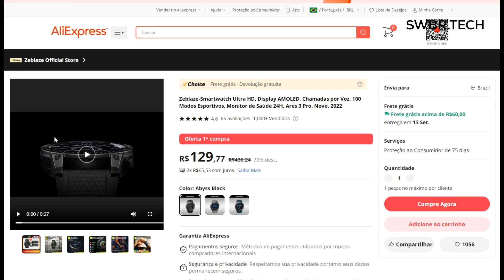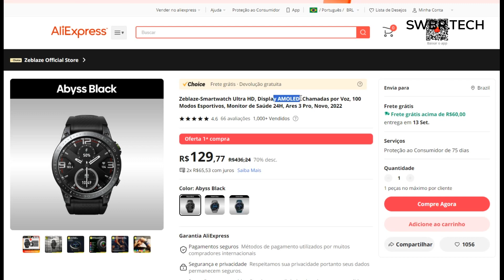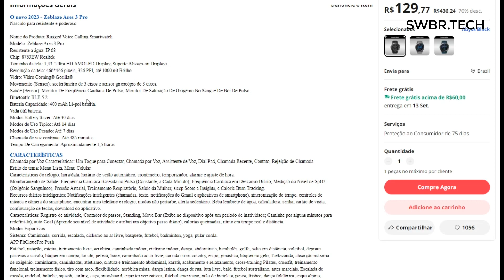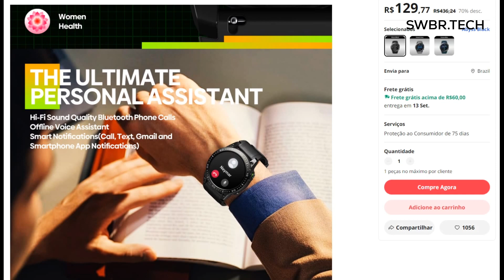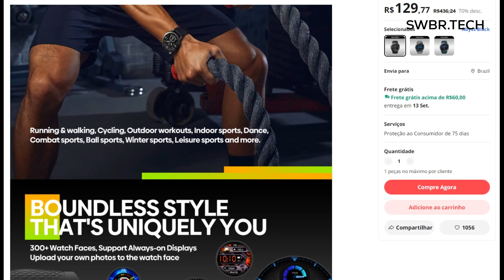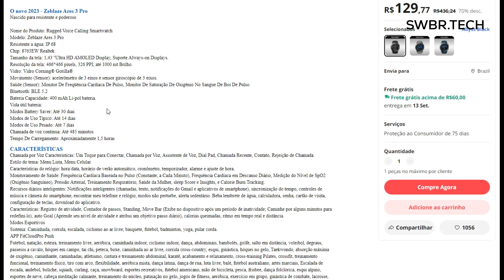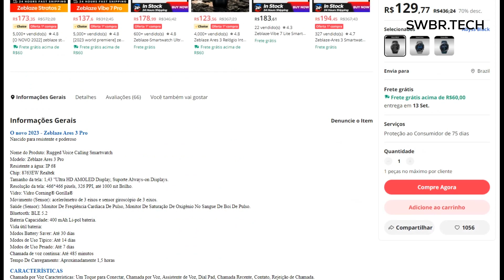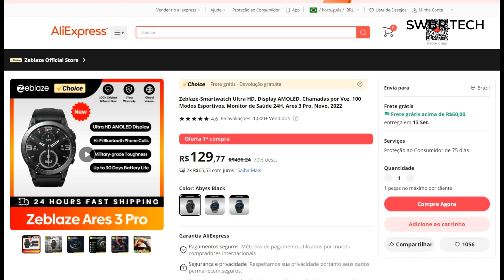Lançamento ZEBLAZE ARES 3 PRO - CERTIFICAÇÃO MILITAR e AMOLED MUITO TOP! Mas já vale a pena comprar?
COMPRE SEU ZEBLAZE ARES 3 PRO NO ALIEXPRESS (vendedor oficial)

O novo 2023 - Zeblaze Ares 3 Pro

Nascido para resistente e poderoso

Nome do Produto: Rugged Voice Calling Smartwatch
Modelo: Zeblaze Ares 3 Pro
Resistente a água: IP 68
Chip: 8763EW Realtek
Tamanho da tela: 1,43 ''Ultra HD AMOLED Display, Suporte Always-on Displays.
Resolução da tela: 466*466 pixels, 326 PPI, até 1000 nit Brilho.
Vidro: Vidro Corning® Gorilla®
Movimento (Sensor): acelerômetro de 3 eixos e sensor giroscópio de 3 eixos.
Saúde (Sensor): Monitor De Freqüência Cardíaca De Pulso, Monitor De Saturação De Oxigênio No Sangue De Boi De Pulso.
Bluetooth: BLE 5.2
Bateria Capacidade: 400 mAh Li-pol bateria.
Vida útil bateria:
Modos Battery Saver: Até 30 dias
Modos de Uso Típico: Até 14 dias
Modos de Uso Pesado: Até 7 dias
Chamada de voz contínua: Até 485 minutos
Tempo De Carregamento: Aproximadamente 1,5 horas

CARACTERÍSTICAS

Chamada por Voz Características: Um Toque para Conectar, Chamada por Voz, Assistente de Voz, Dial Pad, Chamada Recente, Contato, Rejeição de Chamada.
Estilo do tema: Menu Lista, Menu Celular.
Características do relógio: hora/data, horário de verão automático, cronômetro, temporizador, alarme e ajuste de hora.
Monitoramento de Saúde: Frequência Cardíaca Baseada no Pulso (Constante, a Cada Minuto), Frequência Cardíaca em Descanso Diário, Medição do Nível de SpO2 (Oxigênio Sanguíneo), Pressão Arterial, Treinamento Respiratório, Saúde da Mulher, sleep Score e Insights, e Calorie Burn Tracking.
Recursos diários inteligentes: Notificações inteligentes (chamadas, texto, notificações do Gmail e aplicativos de smartphone), sincronização do tempo, controles de música e câmera do smartphone, encontrar meu telefone e relógio, modos não perturbe, alerta sedentário. Beba lembrete de água, calculadora, senha, cartão de visita, configuração de teclas, download do aplicativo.
Características: Registro de atividade, Contador de passos, Standing, Move Bar (Exibe no dispositivo após um período de inatividade; Caminhe por alguns minutos para redefini-lo), auto Goal (Aprende seu nível de atividade e atribui um objetivo passo diário), calorias queimadas, ritmo em tempo real e distância.
Modos Esportivos
Sistema: Caminhada, corrida, escalada, ciclismo ao ar livre, basquete, futebol, badminton, yoga, pular corda.
APP FitCloudPro Push

ASSISTA FACES

Sincronização APP: 300 +
Padrão do sistema: 4
Exibições sempre ativas: Suporte
Personalizar Watch Faces: Suporte

LÍNGUA

Sistema: Inglês, Português, Deutsch, Español, Français, Русский язык, Italiano, Polski, Türkçe, 한국어, Tiếng Việt, árabe,.
APP FitCloudPro: English, Português, Deutsch, Español, Français, Русский язык, Italiano, Polski, Türkçe, 한국어, Árabe, Hebraico, ไททย, Republika Hrvatska, Čeština, Bahasa Indonésia, bahasa Melayu, Ελληνικά, România, .
Mensagem Push: English, Português, Deutsch, Español, Français, Русский язык, Italiano, Polski, Türkçe, 한국어, Árabe, Hebraico, 국어, ไทย, Republika Hrvatska, Čeština, Bahasa Indonesia, bahasa Melayu, Ελληνικά, România.

APP

Nome APP: FitCloudPro
Compatibilidade Smartphone: Android 5.0 ou iOS 10.0 e superior.

MATERIAIS

Caso: liga de zinco quadro médio + alto brilho pulverizado PC inferior shell.
Botão: Liga do zinco
Fivela: Aço inoxidável

WRISTBANDS

Material: Cinta líquida durável e confortável do silicone.
Largura: 22mm, Compatível com pulseiras de relógio de liberação rápida padrão 22mm.
Circunferência do pulso: 130-235mm

MEDIÇÕES

Tamanho do mostrador: 49x49x13mm
Peso: 58g com a pulseira, 35g sem a pulseira.
Tamanho do pacote (L x W x H): 46,3x46,3x14,8 milímetros
Peso do pacote: 205g

DURABILIDADE

Temperatura de funcionamento:-40 ° a 55 °C. Temperaturas inferiores a-40 °C podem afetar a vida útil e o desempenho da bateria.

NA CAIXA

Smartwatch * 1, correia líquida do silicone * 1, base de carregamento magnética * 1, manual de instrução * 1.